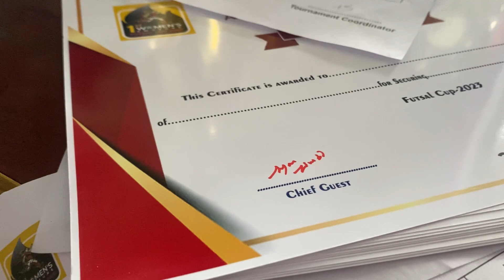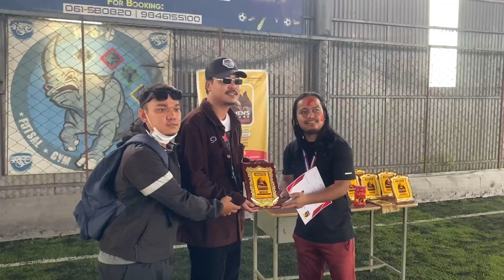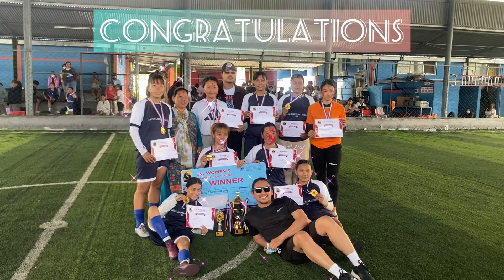Sujan Zimba | Women’s Futsal Pokhara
Malai Kitchna edit garna kei aaudaina judge garna napai 😅